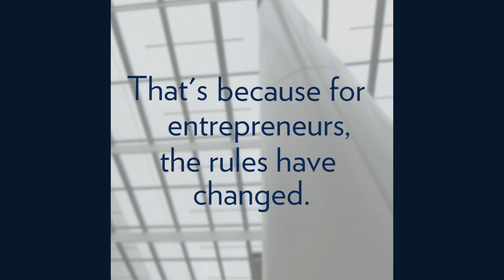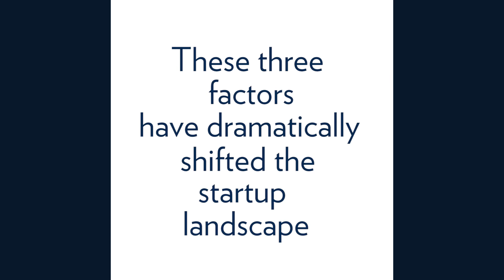There's Never Been A Better Time To Be An Entrepreneur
Michigan Ross Lecturer and Serial Entrepreneur Jim Price says this is the best time in history to launch your business. Three recent developments are making it easier than ever for entrepreneurs to succeed.